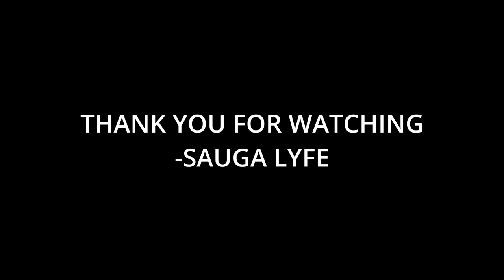YellowBunny Music Compilation